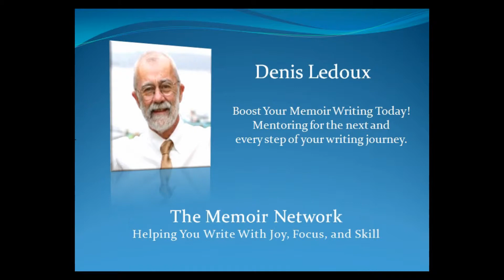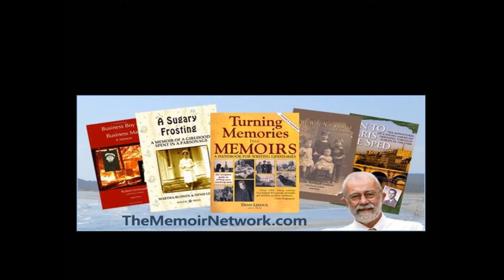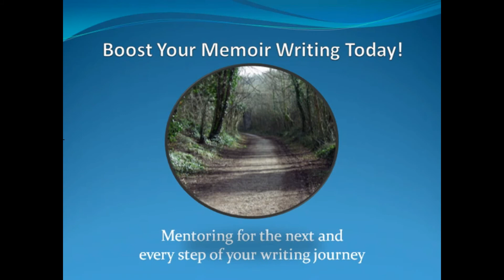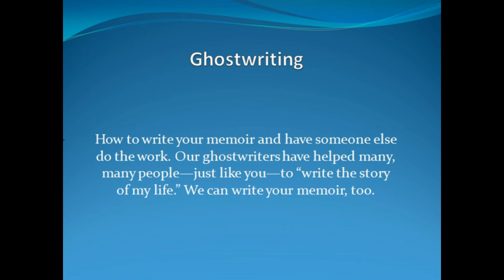You only have so much time to write your memoir. Use your time productively!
Download YOUR FREE COPY: "21 Must Do Memoir-Writing Tasks / Best Practices / How to Write Quickly and Well”

Beyond trying to write: committing to regular writing time will add up to a finished book.

Maximize productivity in your memoir writing by honoring your commitment to write just as you do other commitments. Work, doctor’s appointments, meetings, social occasions—all require you be in place and on time. Create and follow a writing schedule that you can honor in the same way.

Show up for your writing—daily writing schedule as well as long-term goals. Organize your time well.

For some writers, the early stages are a breeze. Projects often hold our interest in the beginning before blocks or complications set in. If you can make your writing time a habit during this first flush of enthusiasm, you’ll find that dealing with the more challenging stages will be easier.

Better time management , time tracking  skills require focus on details.

To read the printed text from which this video was inspired, go

DEAR MEMOIR WRITER:

There are many reasons to write a memoir, but not all of them will see you through to a successful completion of your book.

~ Join our free monthly virtual masterclass.

~ FOR YOUR FREE COPY of "21 Must Do Memoir-Writing Tasks / Best Practices / How to Write Quickly and Well”

~ FOR A DEEPER DIVE INTO THE BASICS OF MEMOIR WRITING, check out: The Memorable Story / Write Your First Memoir Draft Program at

"Ledoux has written another super useful book ["21 Must Do Memoir-Writing Tasks / Best Practices]. He leads the memoir writer to the most important tasks to tackle right away. My hat’s off again to this master writer. He always saves me a lot of time and bother."
— Patrick Greenleaf

~ FOR A FREE MEMOIR-WRITING MEMBERSHIP to help you write to the end, go

LASTLY:

1. Your subscription is also one of the factors YouTube algorithms use to suggest videos to new viewers. We hope you will come back again and again on our channel.to pick up the nuggets that make a difference to your writing life

2. COMMENT. I'll endeavor to answer every question to leave here. So be in touch. The number of comments also cues YouTube as to the importance of a channel to its viewers. YouTube uses comments as one of the metrics to decide what to prioritize in its search and suggest function.

3. "LIKE" YouTube also uses "like" metrics to list videos in a search in order of popularity. Help bring the memoir conversation to more people by "liking" this channel.

Thank you, and whatever you do today, write a bit on your memoir.